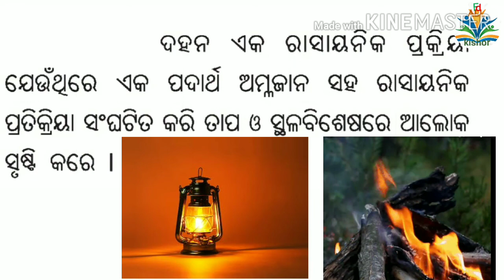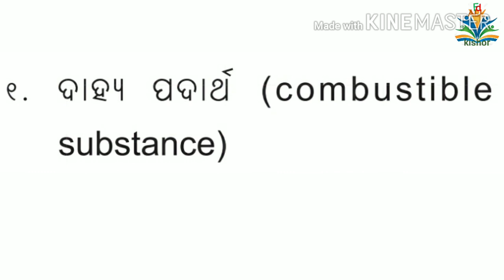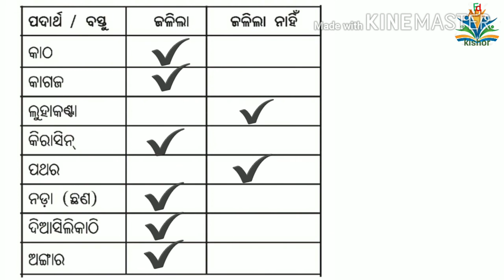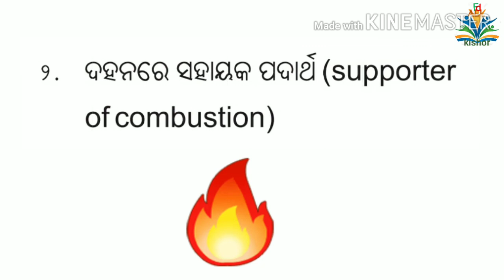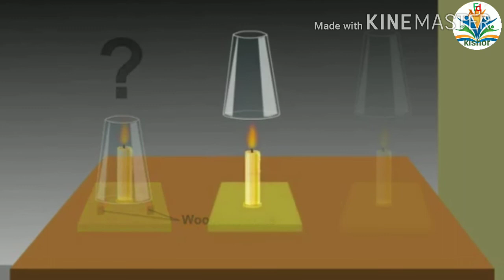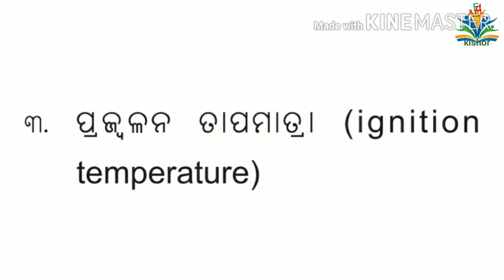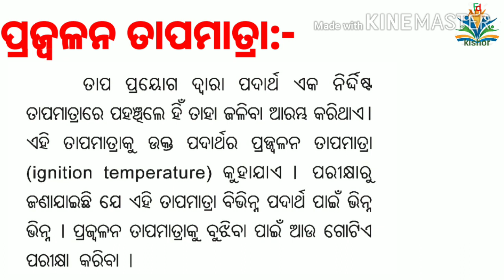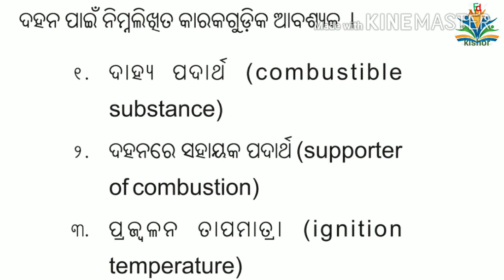Combustion and Flame(ଦହନ ଓ ଶିଖା),Requirements for Combustion(ଦହନ ପାଇଁ ଆବଶ୍ଯକ କାରକ)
Requirements for Combustion(ଦହନ ପାଇଁ ଆବଶ୍ଯକ କାରକ)